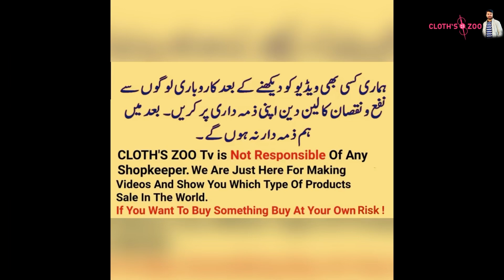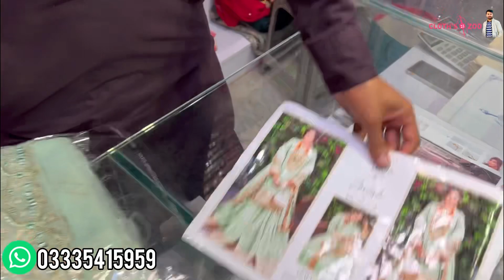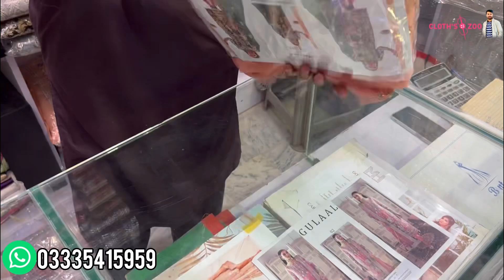Pakistani Top Class Designer Collection \ Low Price Fancy Collection \Wedding & Party Designer Dress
In this video you can watch Pakistani Top Class Designer Collection \ Low Price Fancy Collection \Wedding & Party Designer Dress

silk dress
chiffon dress
chiffon suits
chiffon saree
chiffon

unstich suit
cut dana work
party wear
party wear dresses
brands replica
chiffon suit
raw silk
chiffon
indian lehenga
sari indian dress
fancy dress
rabi center
firdous rabi center
brand leftover